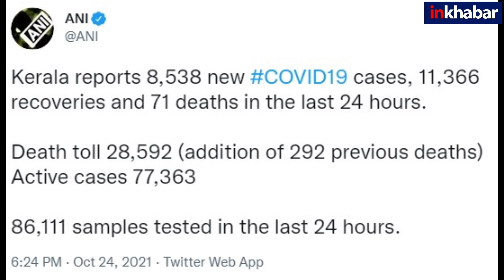Coronavirus India Update: COVID19 Active केस घटे, कोरोनावायरस के 15,906 नये मरीज, Covid-19 Update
भारत में कोरोनावायरस (Coronavirus india Update) का कहर जारी है. केंद्रीय स्वास्थ्य मंत्रालय (Union Health Ministry COVID19 Update) की ओर से रविवार सुबह जारी आंकड़ों के मुताबिक, पिछले 24 घंटे में देश में 15,906 नए मामले सामने आए हैं. वहीं, बीते 24 घंटे में 561 लोगों की कोरोना से मौत हुई है.  कोरोना महामारी (Corona Pandemic) की शुरुआत से लेकर अबतक कुल 3,41,75,468 लोग संक्रमित हुए हैं. इनमें से 4,54,269  लोगों की मौत हो चुकी है.